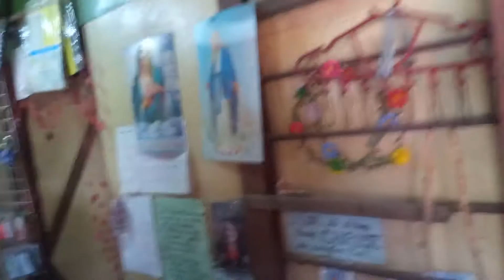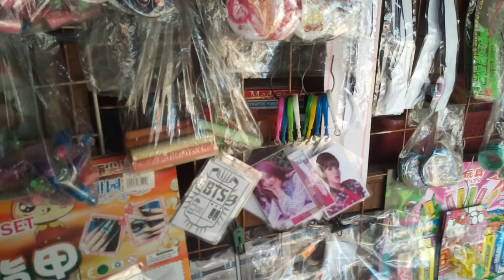JAWO 7 STORE Present.Thanks for Watching mga Kabs